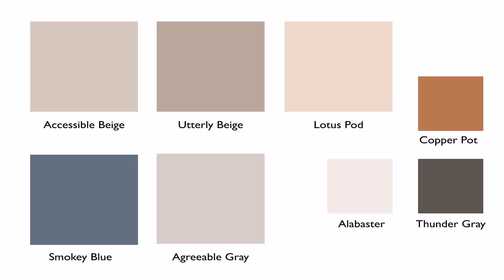House Interior Color Schemes Design